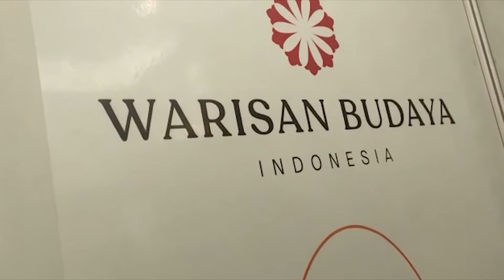Jakarta - Katumbiri Expo 2021, Pamerkan Warisan Budaya Bangsa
Komunitas pecinta dan pegiat produk budaya kreatif Indonesia kembali menggelar Katumbiri Expo 2021. Setelah dua tahun absen akibat pandemi Covid-19 yang dialami Indonesia dan lebih dari setengah negara di dunia, Katumbiri Expo 2021 dibuka secara resmi oleh Yantie Isfandiary Airlangga di Jakarta Convention Center, yang digelar selama 5 hari, yakni sejak tanggal 1 sampai 5 Desember 2021.
Sebagai informasi Katumbiri itu sendiri berarti pelangi, yang melambangkan keanekaragaman serta keindahan produk budaya Indonesia yang diolah melalui kearifan lokal dan gagasan kreatif serta dilengkapi dengan kandungan teknologi.
Pasalnya Katumbiri Expo 2021 ini digelar dalam rangka menyambut hari Ibu ke-93. Oleh karena itu, kegiatan ini mengangkat tema "Peran Perempuan di era milenial menuju kesetaraan".
Expo kali ini diikuti oleh 100 stan, termasuk di dalamnya Yayasan Perempuan Untuk Negeri (PUN) yang menampilkan karya ibu-ibu PUN serta IKM Batik Madura yang beberapa di dalamnya merupakan anak binaan dari Ibu-ibu PUN. Bahka beberapa perajin daerah serta beberapa BUMN juga turut membantu memfasilitasi perajin binaannya.
Katumbiri Expo pertama kali diselenggarakan tahun 2001 yang didukung sepenuhnya oleh Ibu Linda Agum Gumelar selaku Menteri Pemberdayaan Perempuan dan Perlindungan Anak saat itu,dan diteruskan oleh Menteri PP&PA berikutnya, Ibu Yohana Suzanna.
Dalam expo tersebut banyak tokoh-tokoh yang digambarkan dalam miniatur yang merupakan karya anak bangsa. Rencananya pada 2 mei mendatang miniatur dan seni karya seni lainnya tersebut akan dipamerkan ke delapan kota untuk mengkomunikaskan edukasinya.
Selain miniatur tokoh, ada pula batik tenun ragam hias garut berbahan kain sutra yang menjadi warisan budaya indonesia
Dari adanya expo ini diharapkan dukungan dan kontribusi dari seluruh pihak terhadap pameran sehingga pengrajin pengusaha UKM dapat memperluas jaringan pasar, dan mampu menarik minat wisatawan Nusantara untuk dapat menikmati karya terbaik para perajin dalam menggelar produknya.

MADUTV MERUPAKAN TV SWASTA DI BAWAH NAUNGAN PT MADINUL ULUM. MEDIA UMAT DENGAN CHANAL 35 UHF DENGAN MENGEDEPANKAN DAKWAH,BUDAYA DAN INFORMASI

Saksikan Warta Madu siang dan malam setiap hari Senin-Sabtu pukul 12.30 WIB dan 18.30 WIB
Akses Madu TV melalui Satelit Ses 9 (108,2 E) FREQ 11861/H/45000 Ku Band, Satelit Merah Putih Telkom 4 Orbit 108 BT FREQ 4020/V/32727

Madu TV juga dapat  disaksikan melalui siaran digital teristrial area Kediri Chanel 47 dan wilayah Surabaya, Probolinggo, Sidoarjo, dan Pasuruan di chanel 25 UHF

Silakan kunjungi akun:
Youtube: Redaksi Madutv, Madu Tv Tulungagung